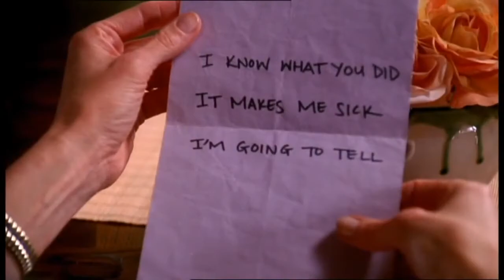DH ~ Australia 5x18-5x19 Buildup Promo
The official exclusive minute length Australian promo, for Desperate Housewives 5x18 & 5x19. Preparing and building hype for the Death of a Housewife!. Made by Channel 7 for Australian TV. ~Five Years Ago~ ~In A Quiet Little Town~ ~Something Big~ ~Happened~ ~2005~ ~WHO?~ ~HOW?~ ~WHEN?~ I best promo I have seen for Edie's climax!!!